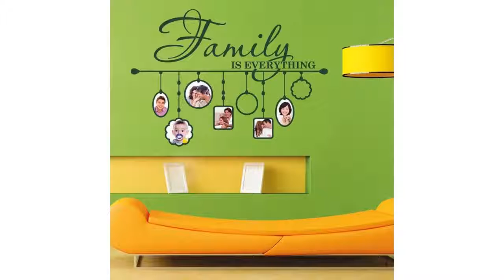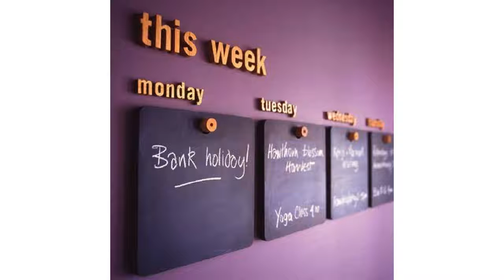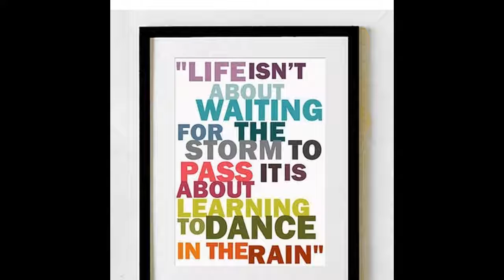Decoración de pared creativa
Descubre elegantes ideas de diseño de interiores para su hogar con las últimas inspiración y la decoración fotos y consejos de interiores para cada habitación Es fácil y divertido para crear su plano de planta o proyecto de diseño de la casa. Echa un vistazo a estas pequeñas casas que maximizan la funcionalidad y estilo con diseños innovadores, pensados.